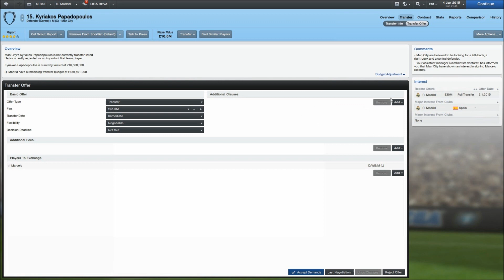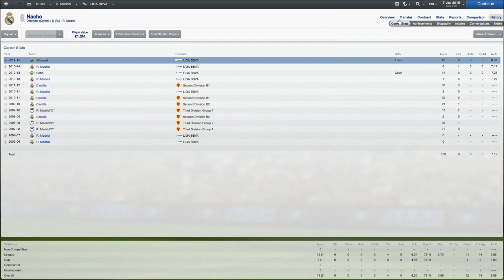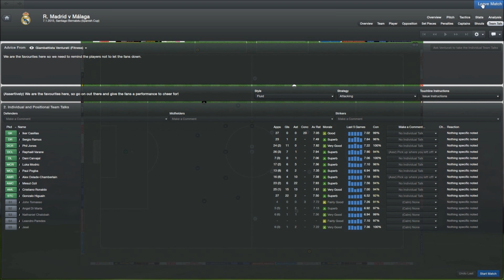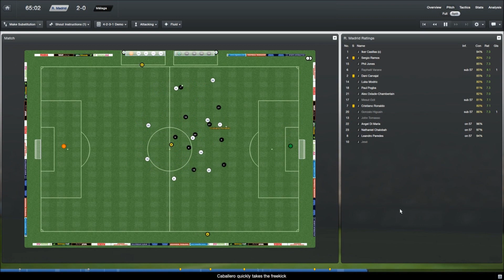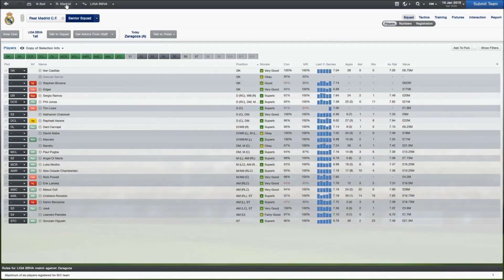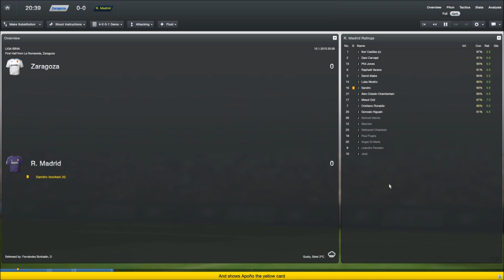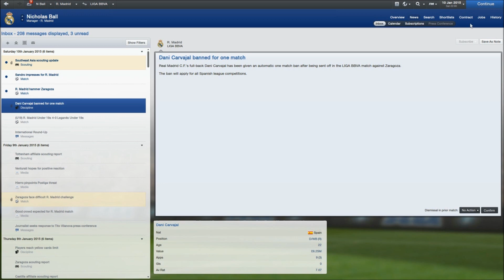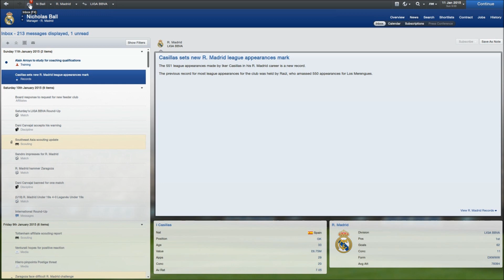Nick Ball Plays Football Manager 2013 - Real Madrid - Episode 94